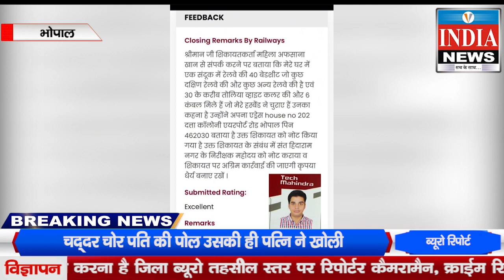21 March 2024